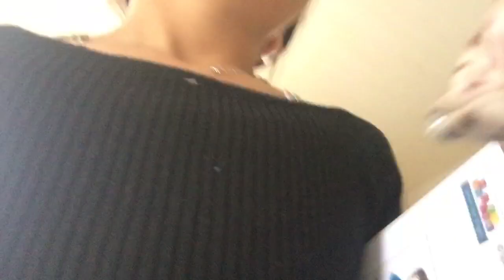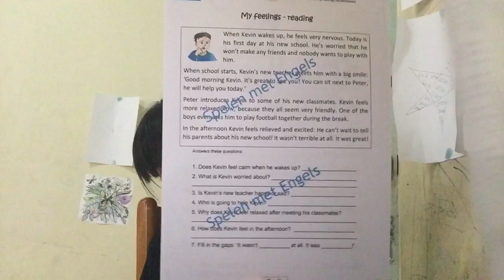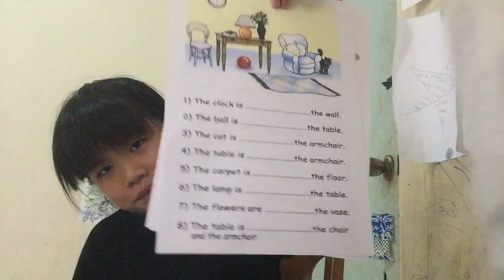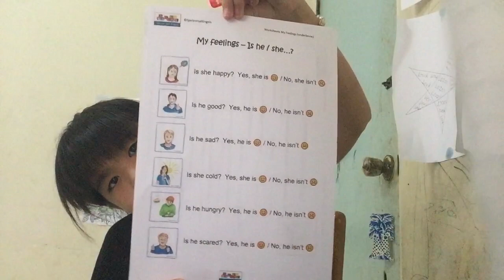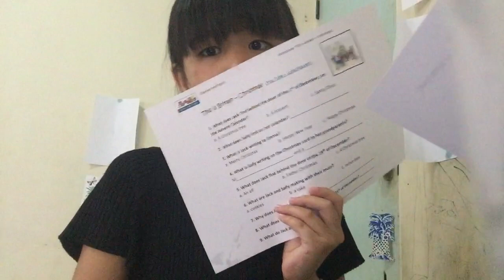April 17, 2022